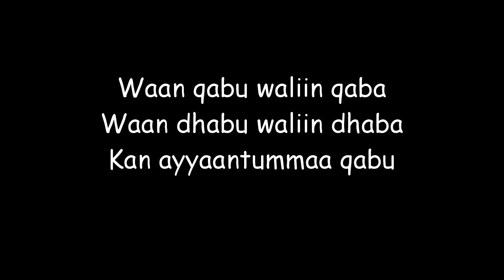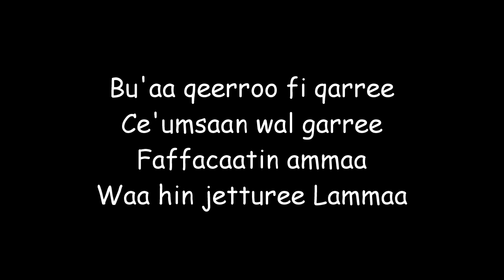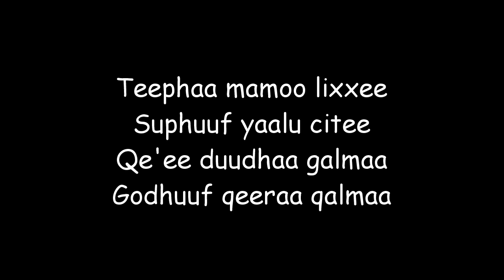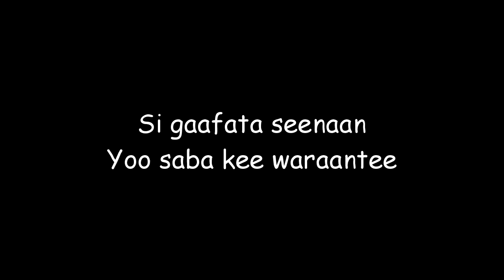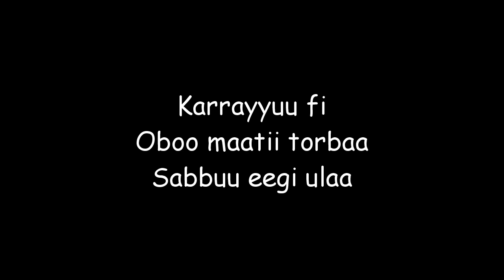Keekiyyaa Badhaadhaa: New Oromo music 'Barraaq' lyric video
Sirba haaraa keekiyyaa Fulbaana 2020 walaloo faana